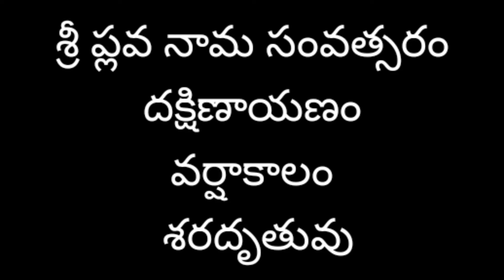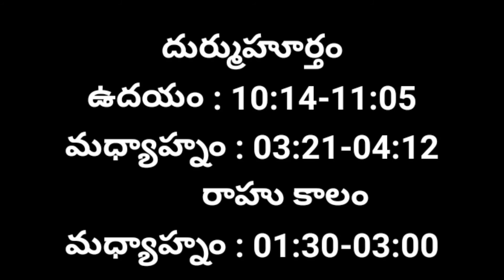Panchangam Today | 18/11/2021 Panchangam | Daily Panchangam | Telugu Panchangam